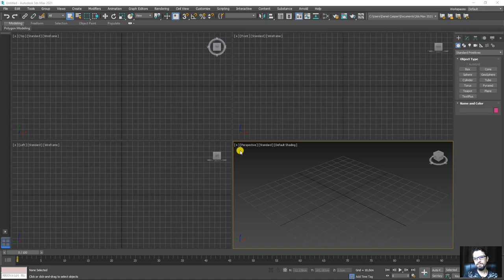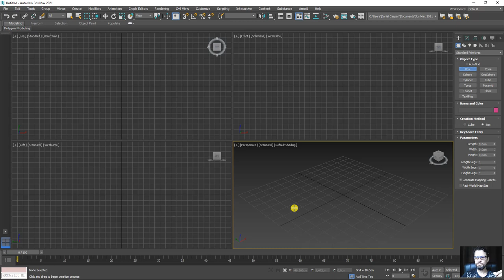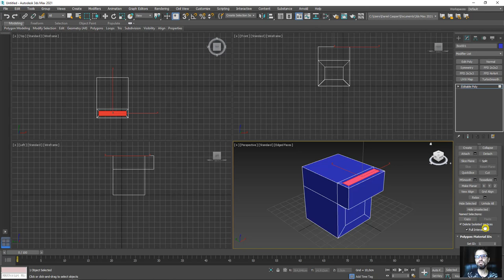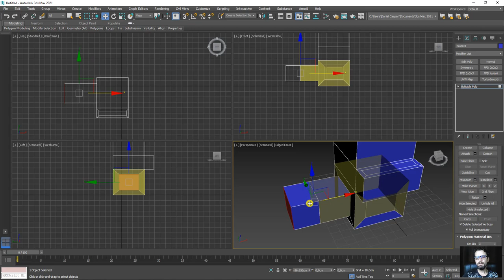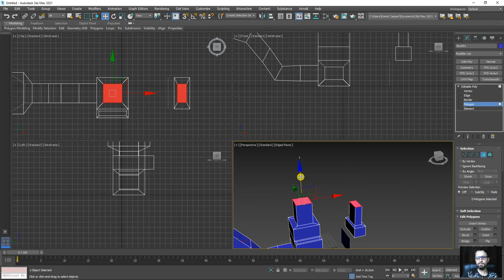Modelagem com Extrude e Inset dinâmicos Autodesk 3ds Max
🤓 👉 Nesta videoaula gratuita de Autodesk 3ds Max vamos aprender a fazer modelagens 3D usando as ferramentas Extrude e Inset do programa Autodesk 3ds Max.
Pensando em facilitar a nossa vida de modelador 3D, veremos como aplicar estas funções sem a necessidade de acessar o painel a todo instante.
Essas dicas te ajudarão muito na velocidade e fluxo de trabalho para as próximas modelagens 3D.

🔗Links úteis
Introdução ao Autodesk 3Ds Max – Primeiros Passos